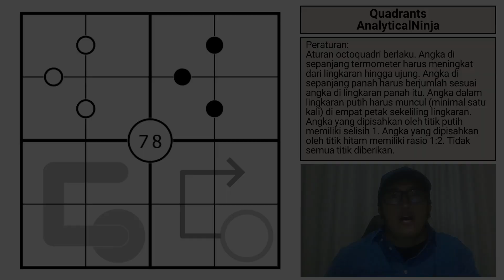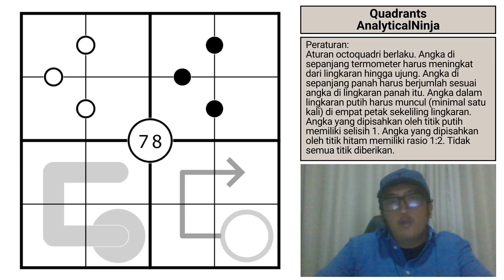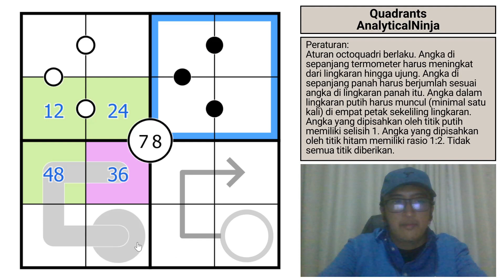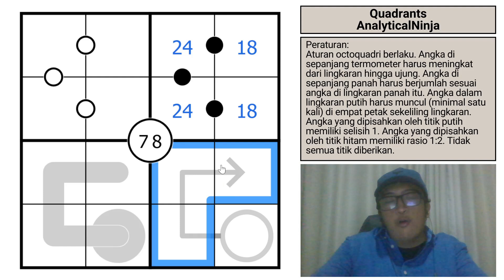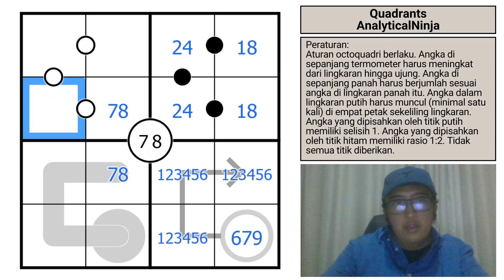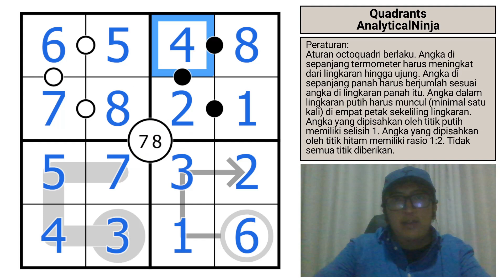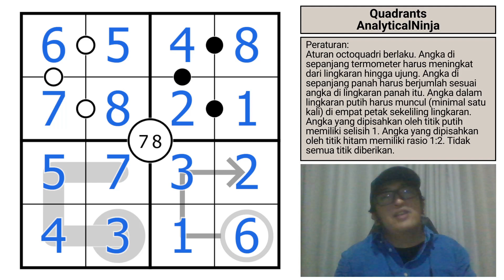Quadrants | Puzzle Series - Octoquadri [12]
🧩Puzzle Details
-Peraturan (English rules in the link):
Octoquadri: Tempatkan delapan angka dari pilihan 1-9 pada setiap petak kosong sehingga masing-masing angka tersebut muncul tepat dua kali. Angka di sepanjang termometer harus meningkat dari lingkaran hingga ujung. Angka di sepanjang panah harus berjumlah sesuai angka di lingkaran panah itu. Angka dalam lingkaran putih harus muncul (minimal satu kali) di empat petak sekeliling lingkaran. Angka yang dipisahkan oleh titik putih memiliki selisih 1. Angka yang dipisahkan oleh titik hitam memiliki rasio 1:2. Tidak semua titik diberikan.

⭐️Setter Content
-AnalyticalNinja LMD Puzzles:

⏰Chapters
00:00 - Intro
00:32 - Rules
02:28 - Quadrants (AnalyticalNinja)